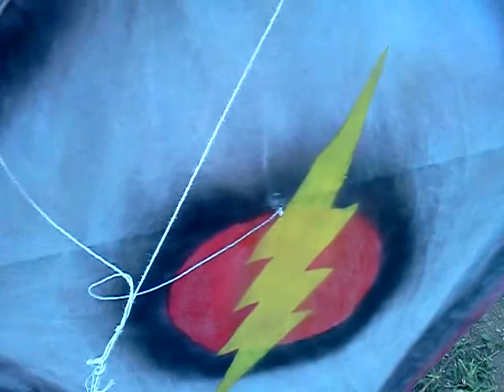chiringa cometa flash 1